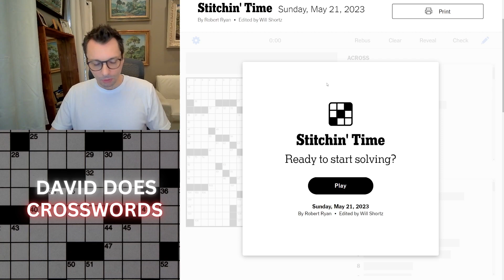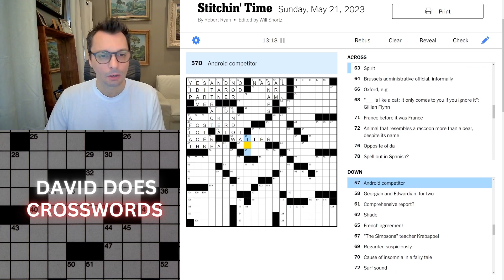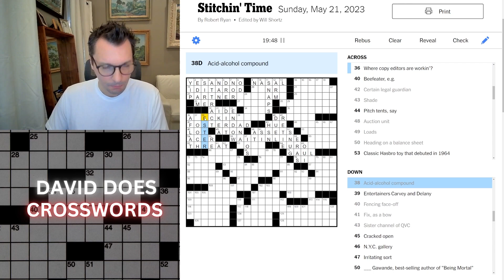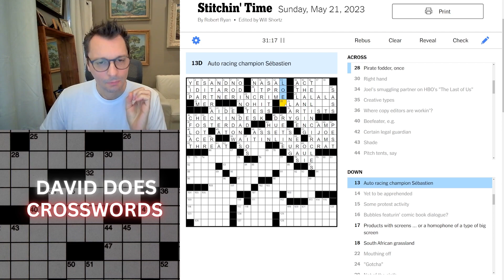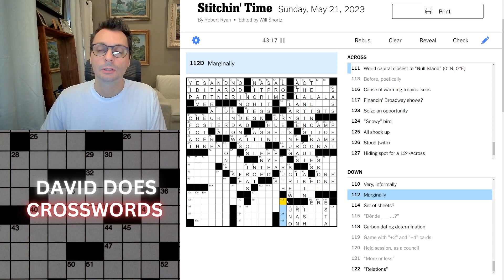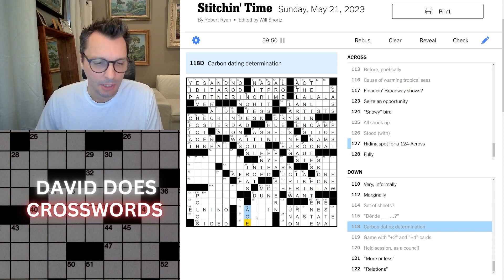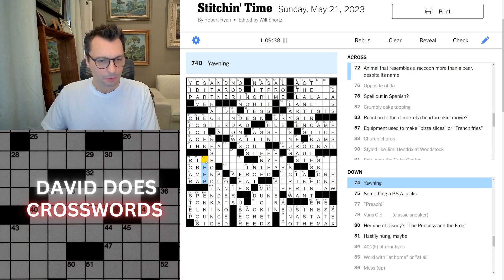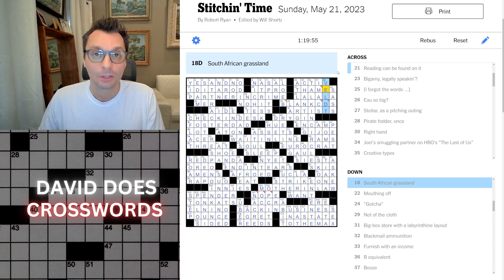Stitchin' Time ~ Sunday New York Times Crossword puzzle.